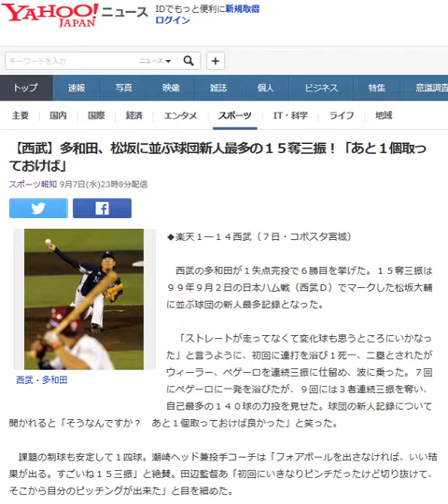【西武】多和田、松坂に並ぶ球団新人最多の１５奪三振！「あと１個取っておけば」 20160907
【西武】多和田、松坂に並ぶ球団新人最多の１５奪三振！「あと１個取っておけば」
Sportsnaviダイジェスト

西武・多和田

◆楽天１―１４西武（７日・コボスタ宮城）

 　西武の多和田が１失点完投で６勝目を挙げた。１５奪三振は９９年９月２日の日本ハム戦（西武Ｄ）でマークした松坂大輔に並ぶ球団の新人最多記録となった。

 　「ストレートが走ってなくて変化球も思うところにいかなった」と言うように、初回に連打を浴び１死一、二塁とされたがウィーラー、ペゲーロを連続三振に仕留め、波に乗った。７回にペゲーロに一発を浴びたが、９回には３者連続三振を奪い、自己最多の１４０球の力投を見せた。球団の新人記録について聞かれると「そうなんですか？　あと１個取っておけば良かった」と笑った。

 　課題の制球も安定して１四球。潮崎ヘッド兼投手コーチは「フォアボールを出さなければ、いい結果が出る。すごいね１５三振」と絶賛。田辺監督あ「初回にいきなりピンチだったけど切り抜けて、そこから自分のピッチングが出来た」と目を細めた。